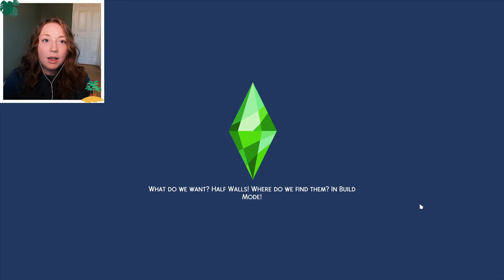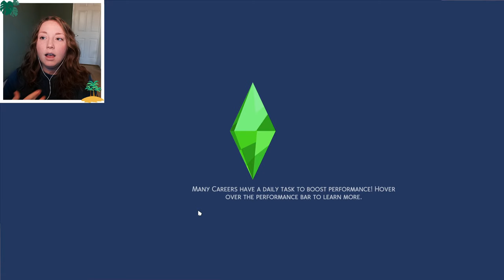EXPLORING TOMARANG and spending time with FAMILY 🌴 Legacy Let's Play Ep. 24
Today in our Sims 4 legacy LP, we're dealing with our tenant breaking ALL THE RULES👿 exploring the new world🔍 and building a tree house with the family!🌳